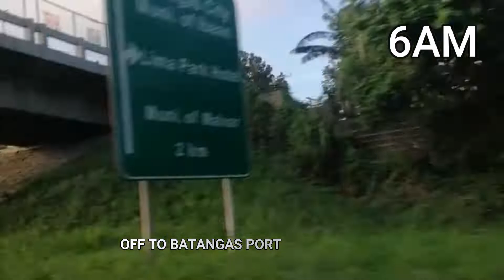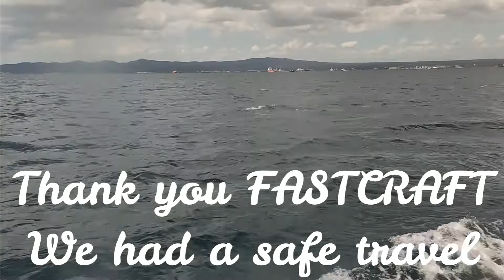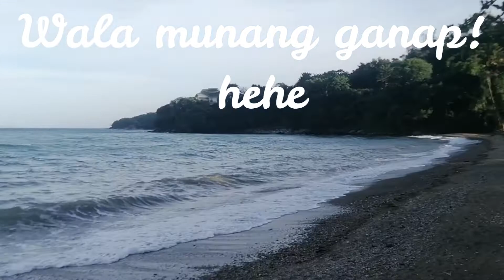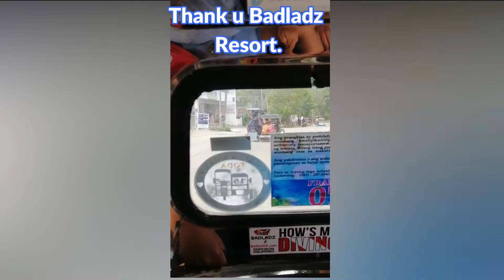PuertoGalera2022-Badladz Beach Resort/OTG Travel and Tours